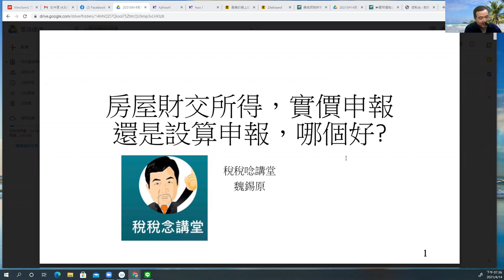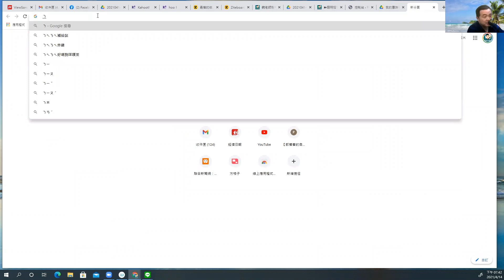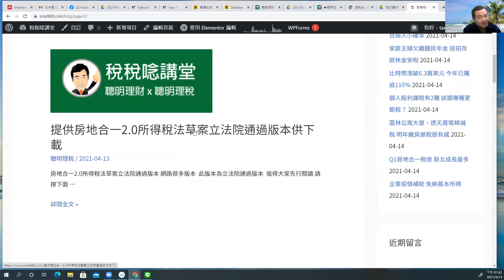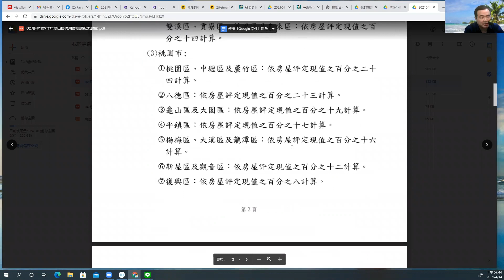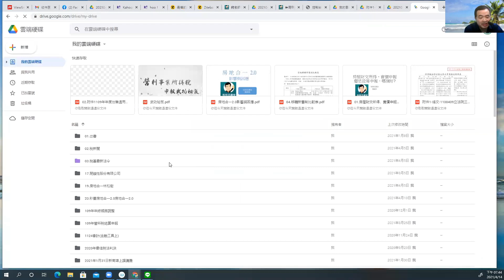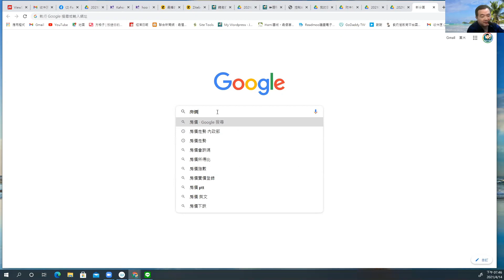【魏老師稅新聞第A22集】房屋交易所得,實價申報還是設算申報